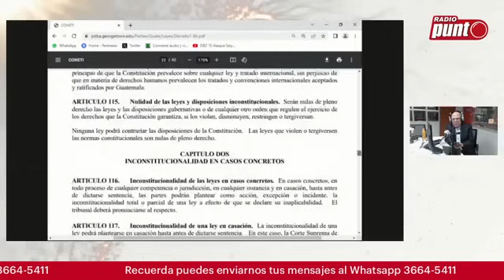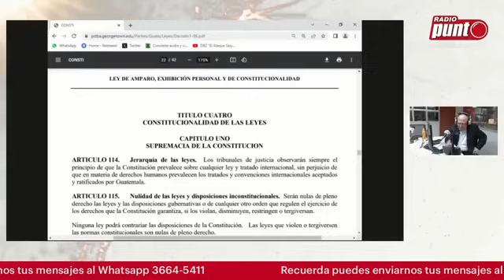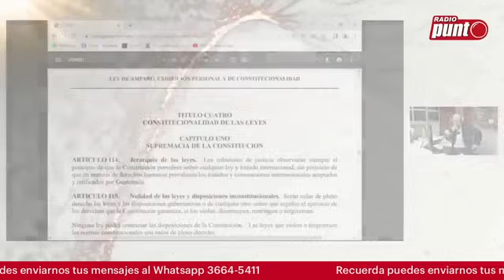EXPERTA SE PRONUNCIA SOBRE LA POSIBLE RENUNCIA DE LA FISCAL GENERAL CONSUELO PORRAS GUATEMALA